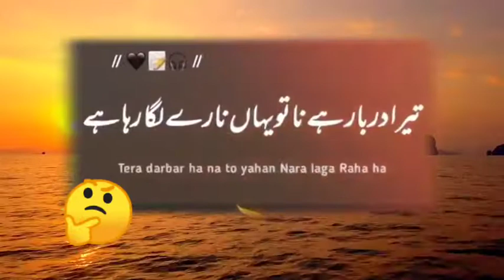ناراض نہ ہونا اگر میرا اور آپکا لیڈر شرابی اور کبابی ہو تو@Ehsandanish45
ناراض نہ ہونا اگر میرا اور آپکا لیڈر  شرابی اور کبابی ہو تو